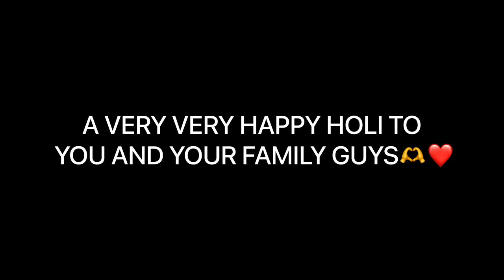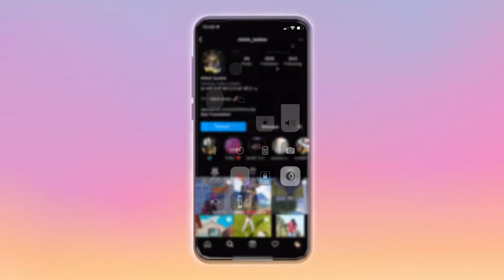💥 Random 3 Girl's with X-Suit In My Lobby And Trolled 50RP MAX & MYTHIC OUTFITS 90/70 uc can $10 /10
PROD. BY ARMOONFLIP
Title -  💥 Random 3 Girl's with X-Suit In My Lobby And Trolled 50RP MAX & MYTHIC OUTFITS 90/70 uc can $10 /10

Tag ;-